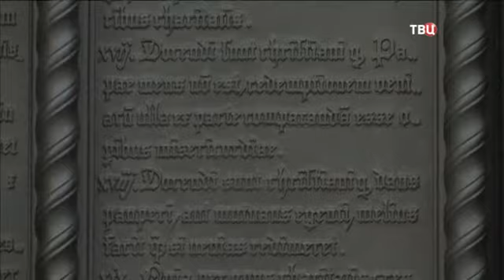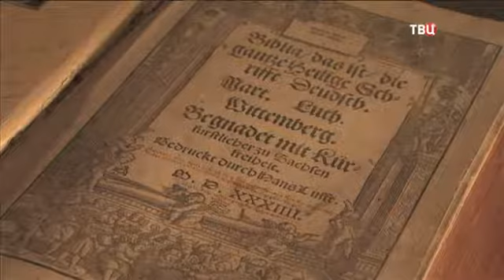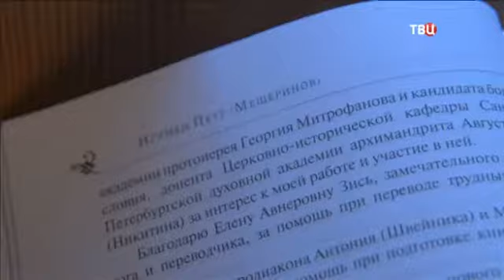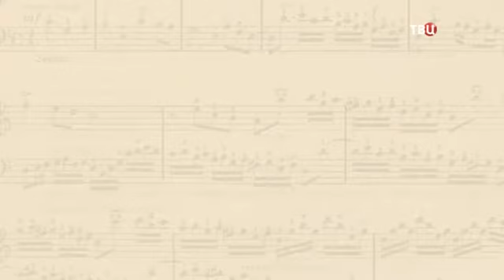500 лет Реформации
Православная энциклопедия ТВЦ
Программа рассказывает об истоках и истории протестантизма, о том, как учение Лютера повлияло на судьбы Европы и о том, как сегодня складываются отношения протестантизма и православия в России.